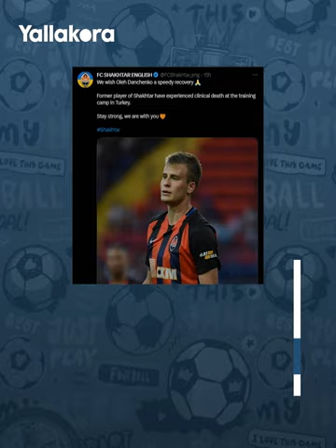"نجا من حادث مأساوي مع زوجته قبل عام".. إنقاذ لاعب شاختار السابق من الموت بأعجوبة مرة أخرى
توقف قلب المدافع الأوكراني أوليه دانشينكو خلال تدريبات فريقه "زوريا لو هانسك".